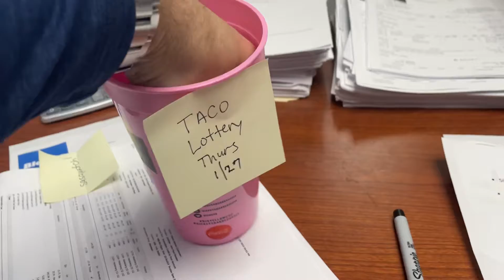Blanks Printing Taco Lottery 1/27/22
Taco lottery
Blanks
Printing